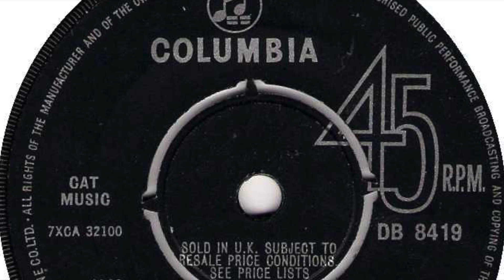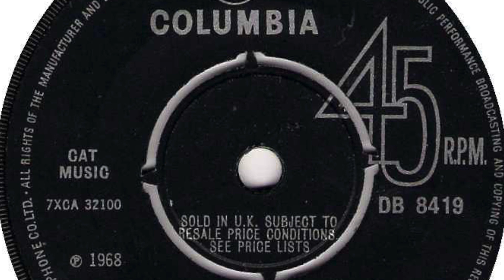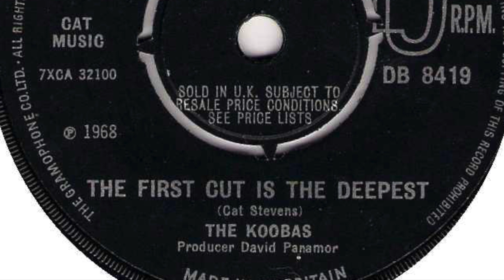The Koobas - The First Cut Is The Deepest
Formed in 1962, Liverpool, England. Disbanded 1968. Released 8 singles in the UK between 1964 and 1969. They released one album but had already had split up by the time it was issued in 1969.